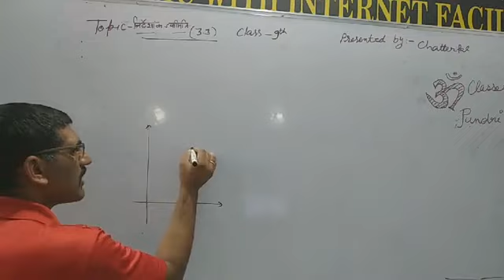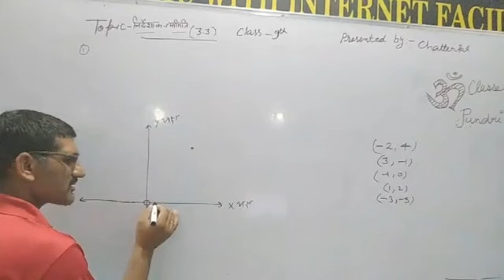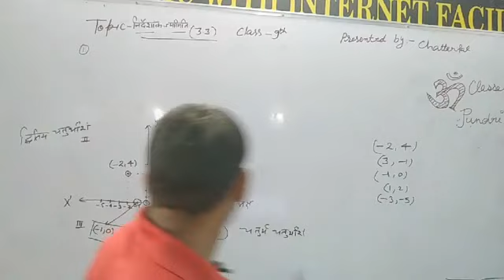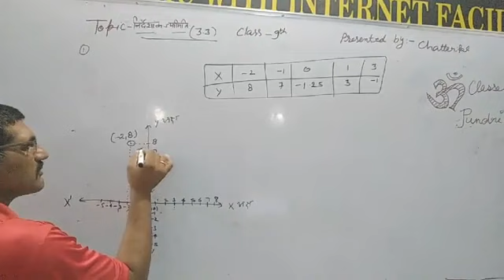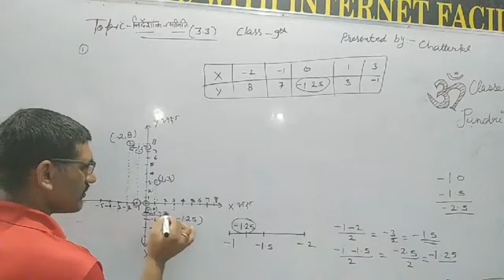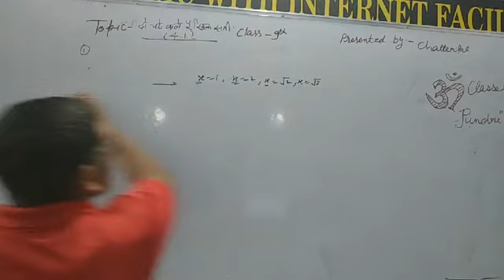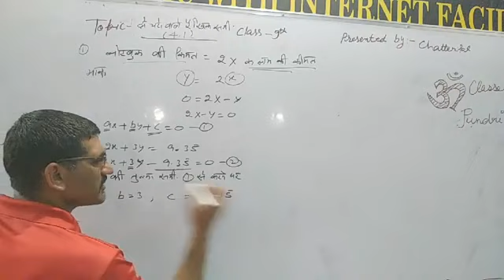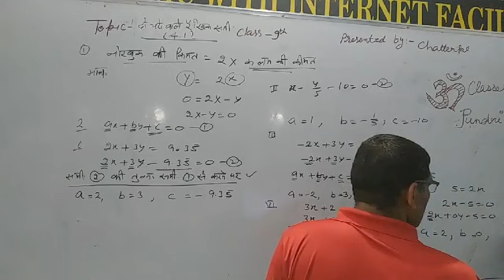9th Ex-3.3,4.1 Maths NCERT HBSE CBSE निर्देशांक ज्यामिति, रैखिक समीकरण by Sh chhatter pal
is providing free of cost live lecture of each class 1st to 12th and promised for each subject.
every day our teachers produced live lecture and solve the queries of students.

if any one want any special lecture we will arrange it without any cost.

our live lecture link is